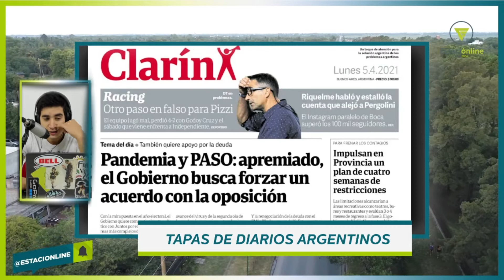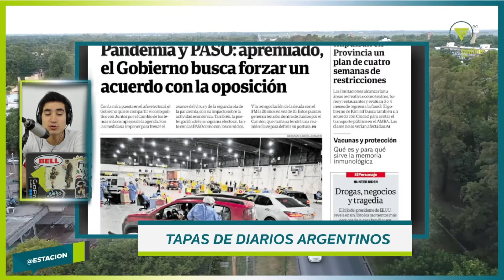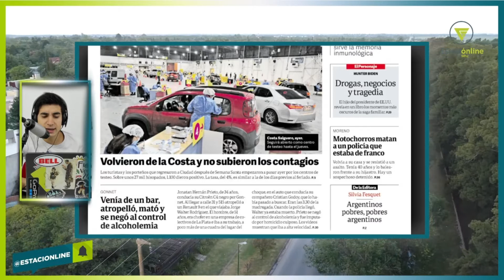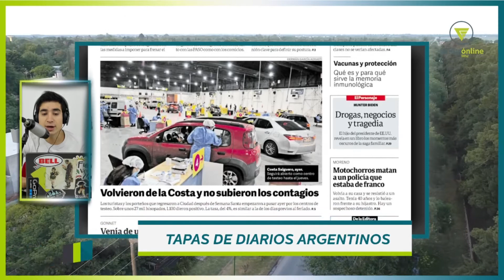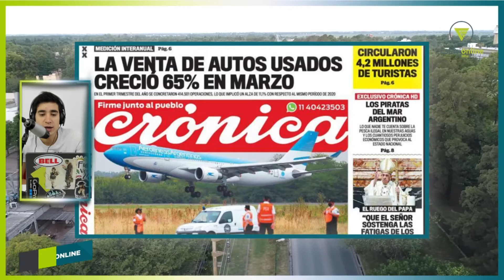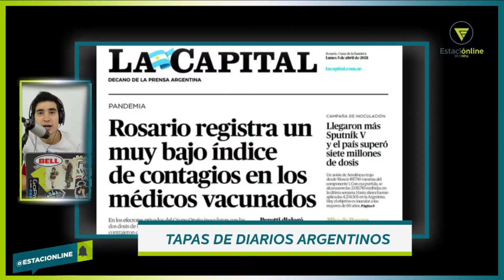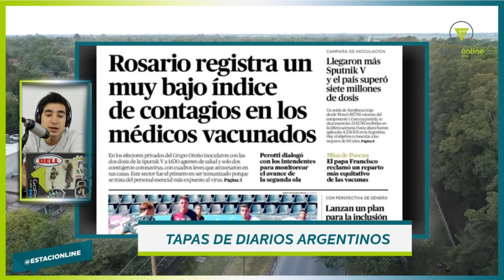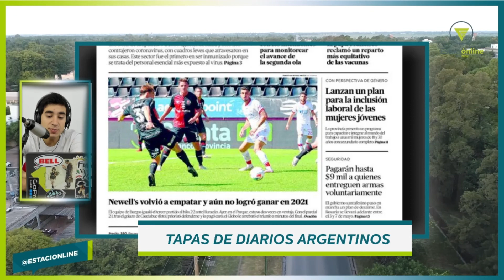Portadas de Diarios Argentinos: Lunes 5 de Abril 2021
En Vida Equivocada te ofrecemos cada mañana un resumen de los temas más destacados que se pueden encontrar en la prensa argentina. Te acercamos todos los titulares y portadas de los diarios más leídos en el pais.